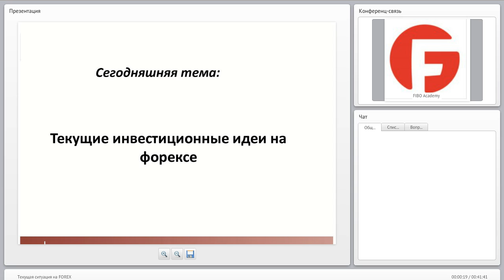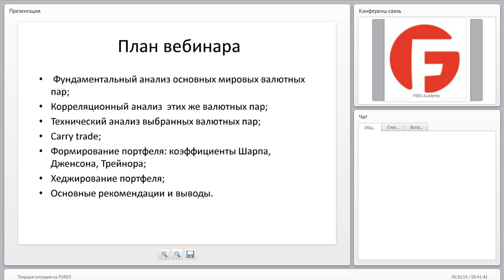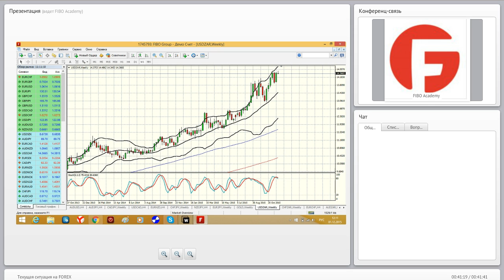Вебинар Василия Якимкина "Текущая ситуация на FOREX" от 01.12.15